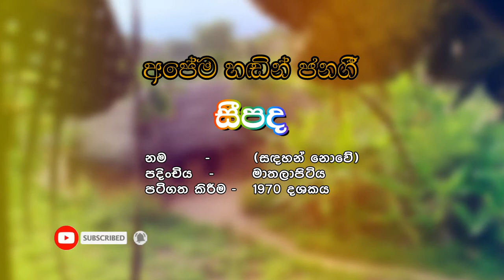සීපද | අපේ හඬින් ජන ගී - Episode 06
The Sinhalese are the indigenous persons in Sri Lanka, and have lived in the island for over 2550 years. Here we explore the ancient Sri Lankan technology and art to color up the future generation’s knowledge about ancestral culture to safeguard the traditional hereditaments.  Age long legends concealed stories will be evolve in “Hela Jana Rav” and will mark gigantic realization on ancient Sri Lankan culture, technology and art.